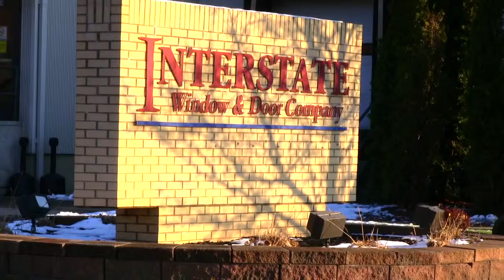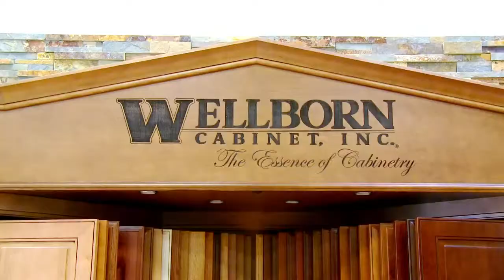Interstate Building Materials - Made in Pittston, Pa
Interstate Building Materials, Inc. has been serving Pennsylvania and the great Northeast since 1938.

We manufacture our own vinyl and CompositWood® windows and distribute quality building materials including Mastic siding, Owens Corning roofing, ThermaTru and Larson doors, TimberTech railing and composite decking, Wellborn kitchen cabinetry and much more.